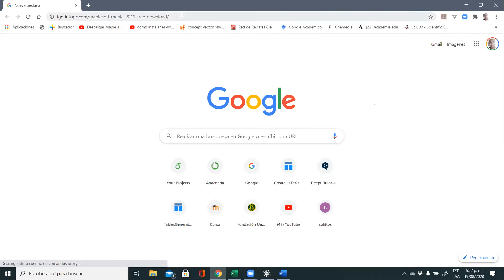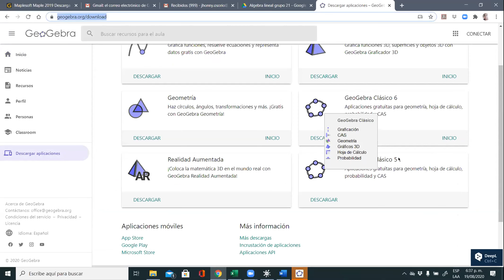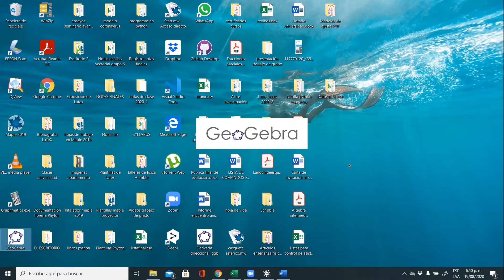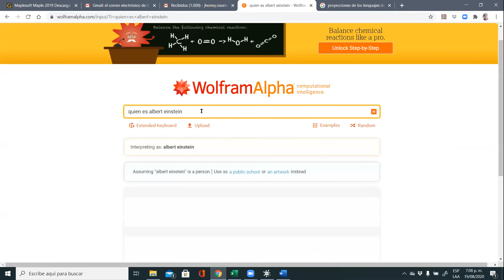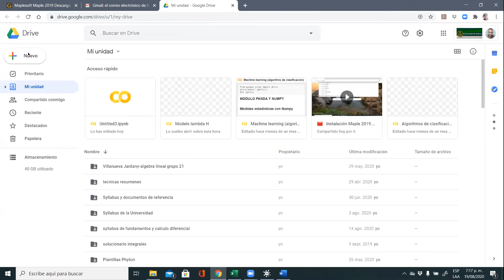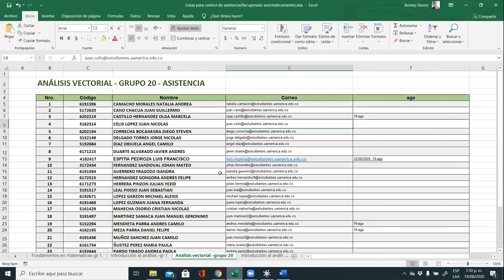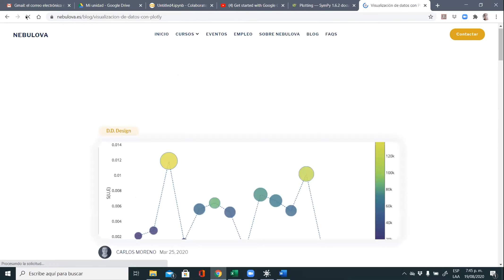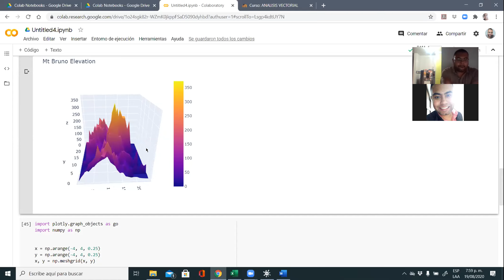Clase 19 de agosto análisis vectorial grupo 20